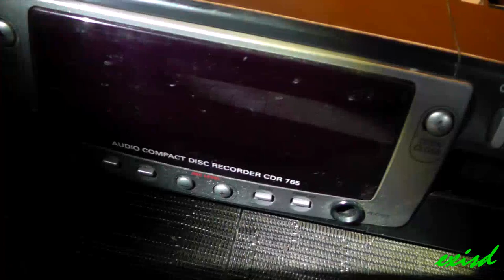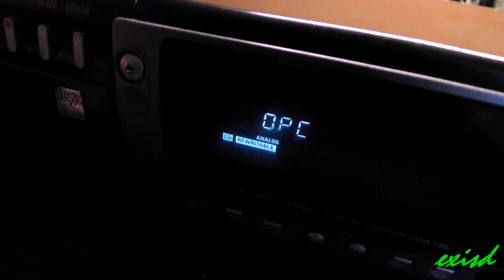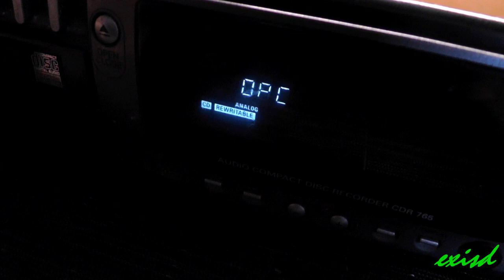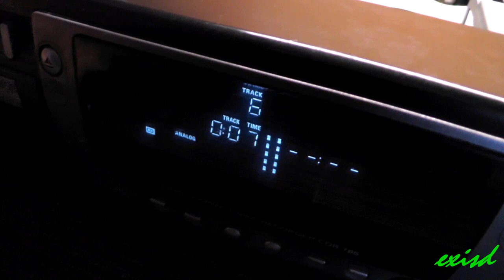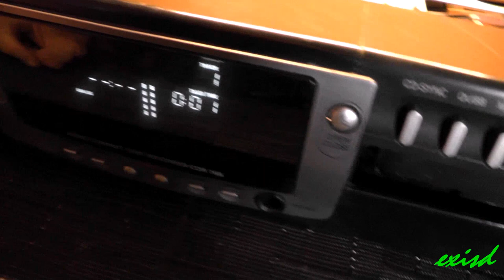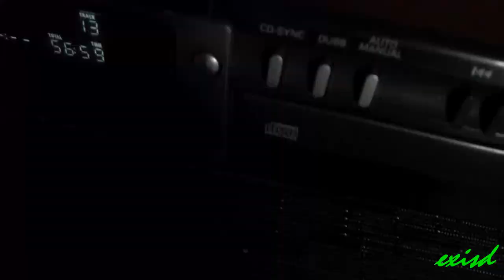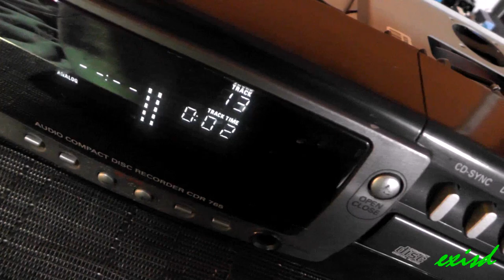Philips CDR765 audio compact disc recorder